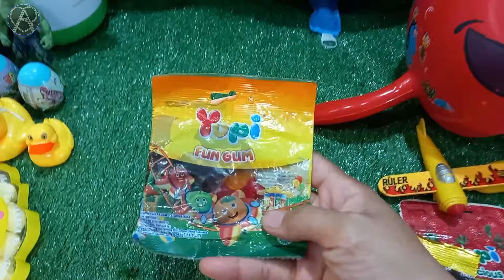Hunting Es Krim Masak Masakan Dokteran Permen Yupi Baby Shark Marsha and The Bear Bebek Ikan Koi 102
102